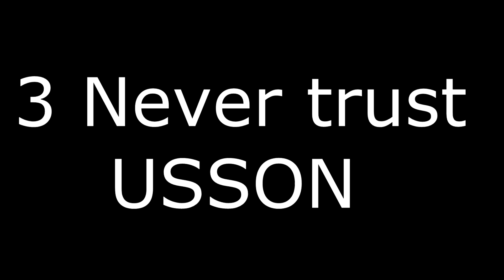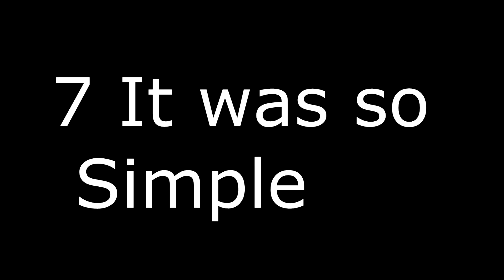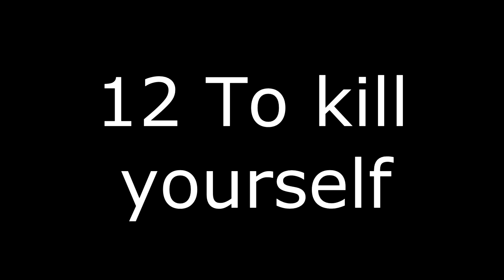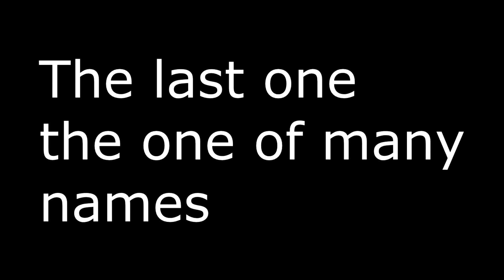Unfogettable Portal 2 Moments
This is just a stupid video that things you should not do in portal 2.